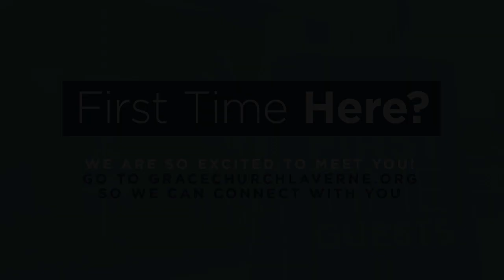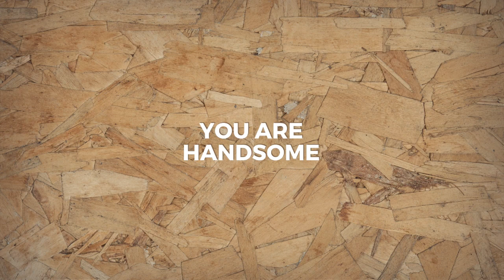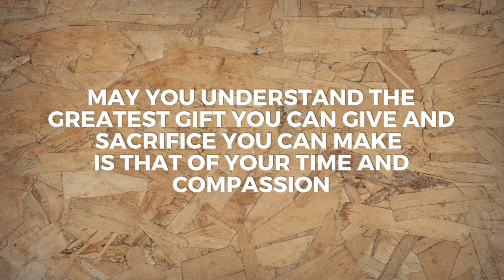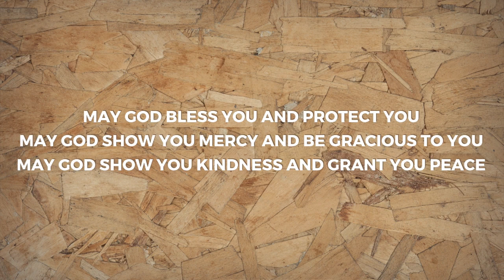Sunday Service (June 21, 2020)